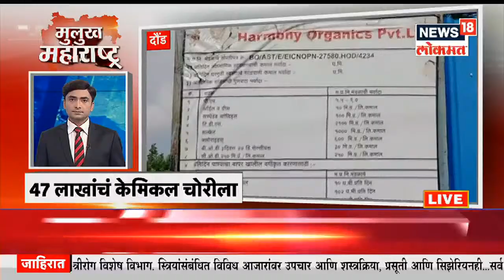Mulukh Maharashtra | Superfast Headline | Marathi News | News18 Lokmat | 03 July, 2022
News18 Lokmat LIVE | Marathi News
00:00 : Top Headlines of Evening
00:26 संजय राऊतांना शिवडी कोर्टाचं समन्स
00:42 बहुमत चाचणी आम्हीच जिंकू - फडणवीस
00:56 सरसकट निर्णय बदलणार नाही - फडणवीस
01:13 आरे कारशेडचं काम 25 टक्के पूर्ण